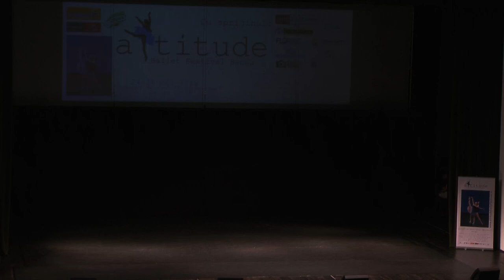2019 Attitude Ballet Festival Sambata Scena